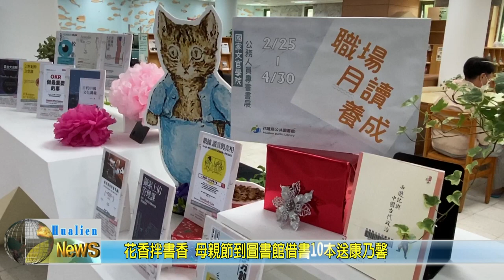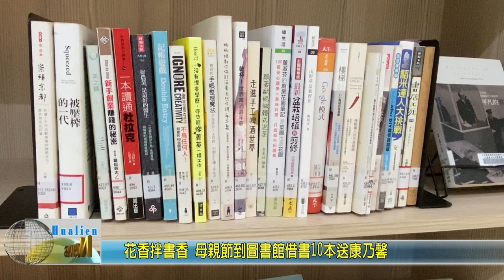2020 0508 05 花香拌書香 母親節到圖書館借書10本送康乃馨